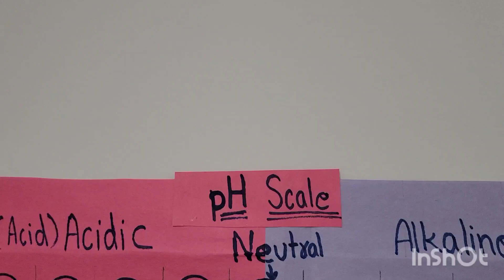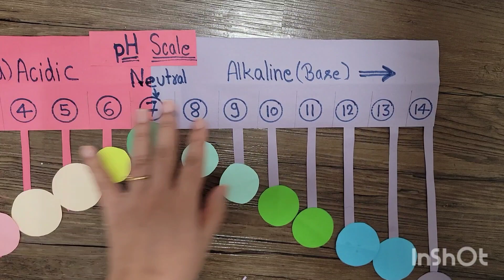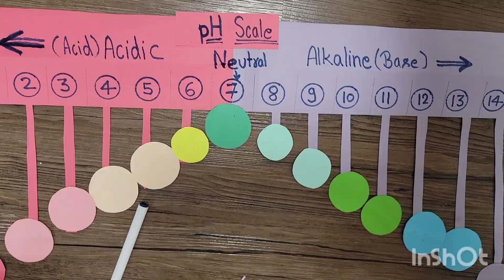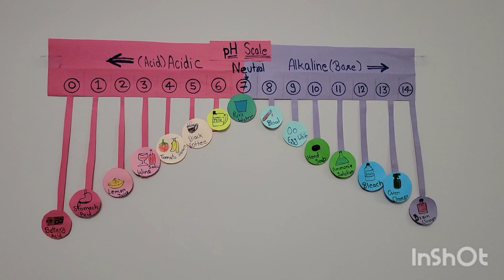Ph scale Science TLM| Science TLM for class 6 to 8|Acid Base Science TLM for upper primary classes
Science TLM for class 6 7 8. 9th grade science TLM. Science teaching materials for upper primary classes. Science TLM mela.  teaching materials for Science TLM mela. TLM mela.  Teaching materials Mela. Acid and Base TLM. Science TLM for class 6 to 8.